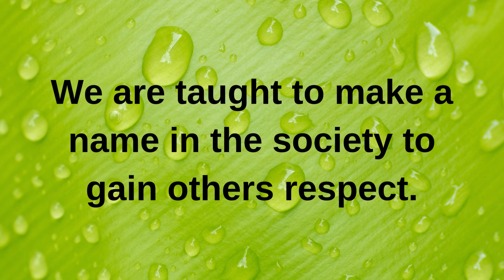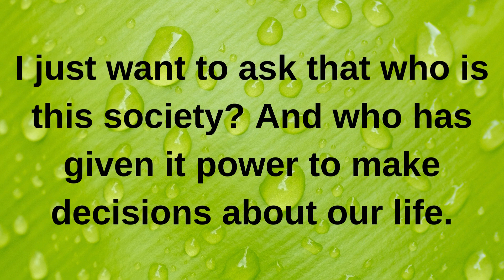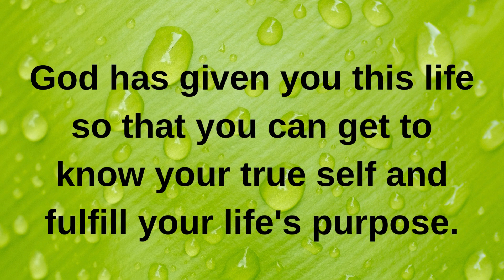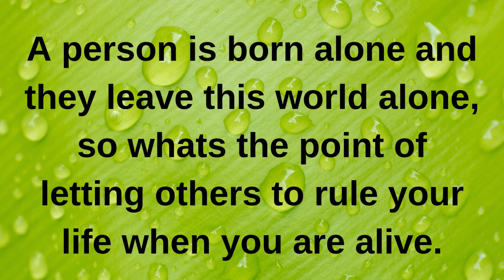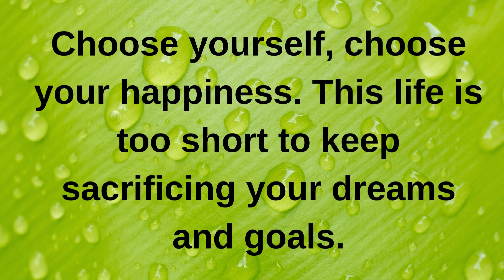Why........ love quotes love messages love letter heartfelt messages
Why. current | current thoughts and feelings • love messages | heartfelt messages

twinflames reading
Twinflames reading
Twinflames messages

love confessions
crush confessions
love proposal
i love you
love messages
short video
shorts video
reels video
soulmate
twinflame
crush
boyfriend
girlfriend
wife
husband
tarot
tarot reading
love reading
current feelings of your crush
current feeling
unki current feelings today
twin flame
soulmate
dm
masculine